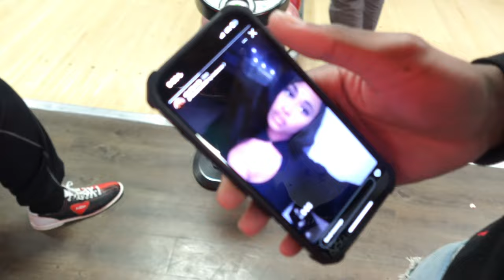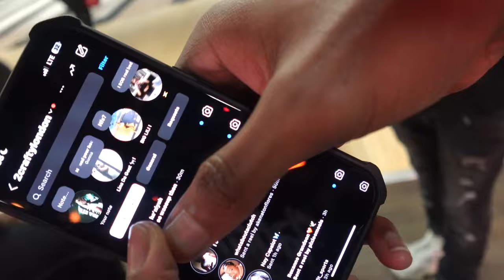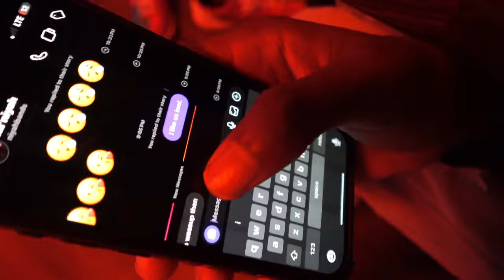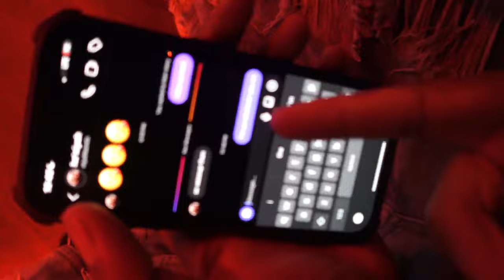Vlog #4 We went BOWLING